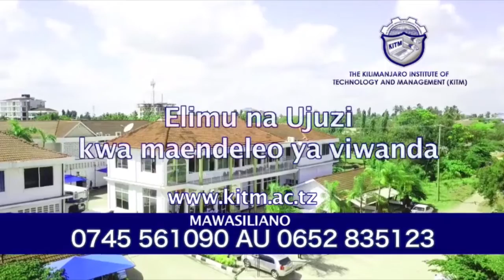SHIGONGO Awapa Somo Zito Wanafunzi IFM Wainama Vichwa Chini!!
SHIGONGO Awapa Somo Zitto Wanafunzi IFM Wainama Vichwa Chini!!

MKURUGENZI Mtendaji wa Makampuni ya Global Group na Mhamasishaji Maarufu Afrika Mashariki na Kati, Eric Shigongo amewaasa wanachuo waliohudhuria Kongamano la The Life Definition 2019  kuhakikisha wanabuni mbinu mbalimbali za kujikamua na kufikia malengo yao,  huku akiwaasa kutumia taaluma waliyonayo kujiajiri na kufungua njia kwa watu wengine ili waweze kuyafikia malengo yao.

Akizungumza kwenye Kongamano hilo lililofanyika katika Chuo Cha Usimamizi wa Fedha (IFM) jijini Dar es Salaam Shigongo aliwataka vijana hao kujitoa kwa nguvu zao zote ili kufanikiwa na kutimiza ndoto zao zaidi akiwahamasisha kuwa macho kwa kuwa mtaani bado kuna fursa nyingi ambazo zinahitaji watu kuzitengeneza na kuziendeleza kwa manufaa ya jamii inayaowazunguka.

Shigongo alisema, changamoto katika maisha ndiyo iwe suluhisho la mafanikio yao, hivyo watumie nafasi hizo kama fursa ya kutatua changamoto na mwisho wake yawaletee mafanikio ambayo watu wengi hasa vijana wamekuwa wakiyaota kila siku.